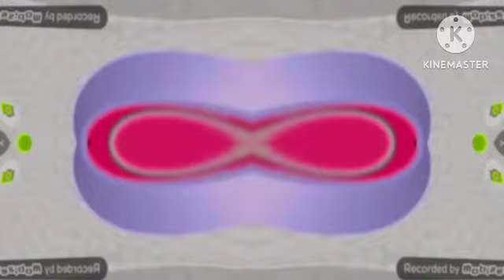Everybody Say oh toodles effects season 2 in N major 35 effect